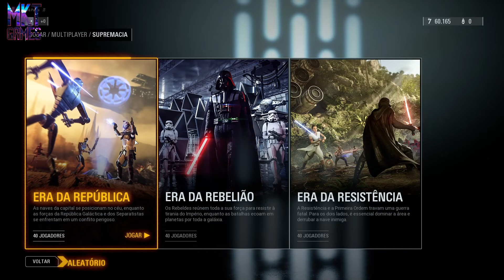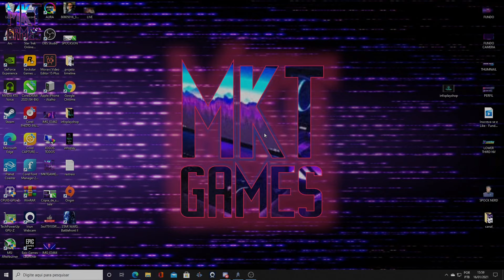UM NOOB JOGANDO BATTLEFRONT II - NOOB LEVEL SUPREMO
Este vídeo foi para mostrar esse jogo fantástico que está gratuito, mas corre pois logo acaba a promoção!!!

Qualquer dúvida sobre qualquer conteúdo, deixe seu comentário que na medida do possível vou responder.